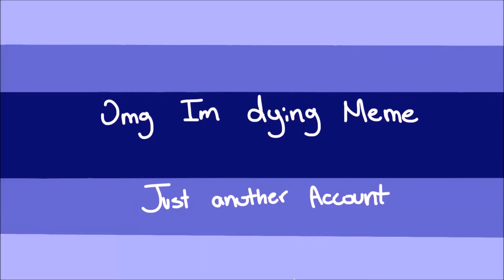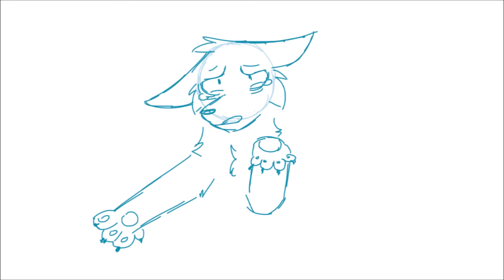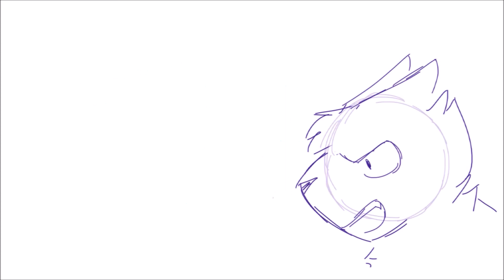WIPs I give up on dump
From best to worst (save the first one which idk how i feel about, that was more of a me being angry vent and needing to draw to tire myself out)